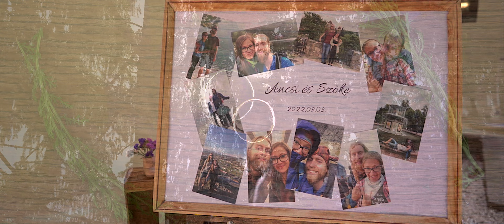Annamari és Gábor | Pilismarót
Annamari és Gábor esküvői highlight. A nagy napjuk 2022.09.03-án került megrendezésre, Pilismaróton, a Hoffmann Vadászházban. Nézzetek meg a legszebb pillanatokat, életük egyik legfontosabb napjáról.